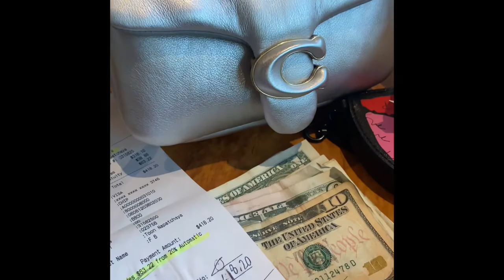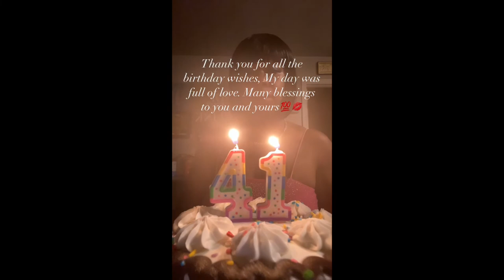BIRTHDAY VIBES VLOG🐬💦+ PHOTO SHOOT + DINNER| THEY TRIED ME🥴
Hello Lovies💕
I’m blessed beyond measures to see another year and so grateful. Please enjoy my birthday with me thru this Vlog as the day was full of good vibes and love. My son took my photos, y’all know these youngstas can get possibly every angle on these cameras, he’s surgical with the lense. I appreciate you, Stay Real, True and blessed. Let’s go🐬💦

Both dresses from SHEIN

Diamond Heels Betsey Johnson